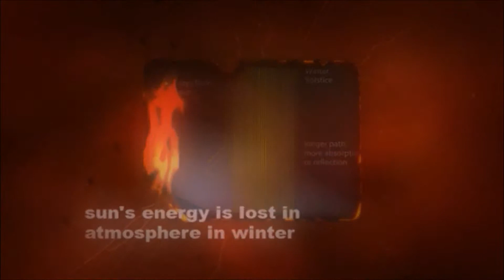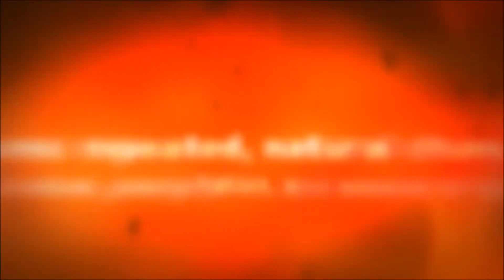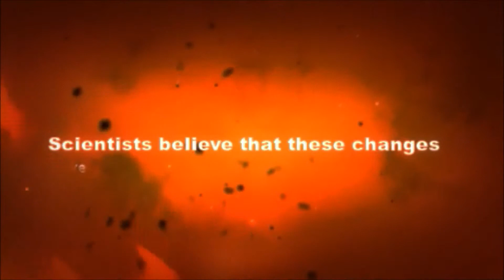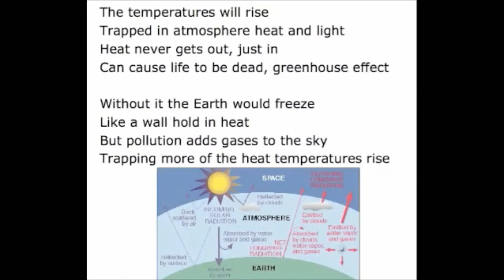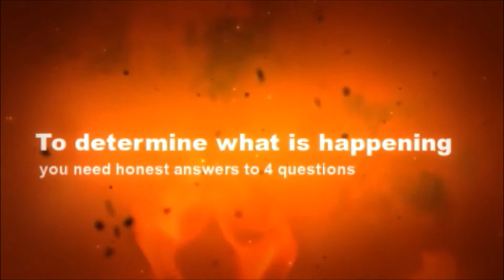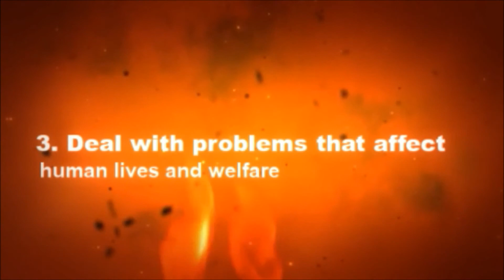Chapter 21 - Climate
Review Video for 8th Grade - Earth Science class

Links to the Different Sections:

0:35 - 21A - What is Climate

2:52 - 21B - Climate Zones

3:14 - 21C - Climate Change

Inconvenient Truth - Al Gore